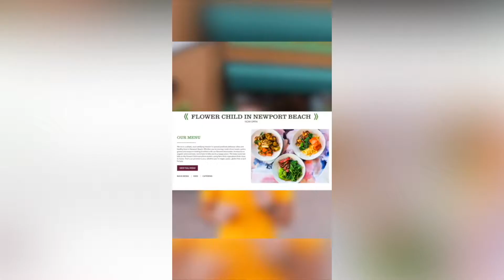MATT PETERSON VERTICAL ENTERTAINMENT REEL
Matt Peterson Entertainment Reel